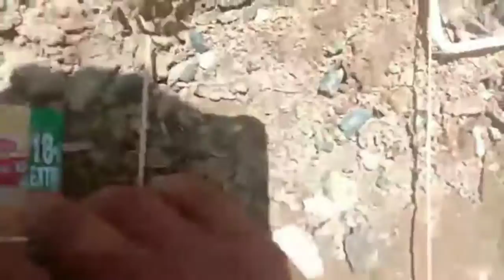आज मैंने लगाए हमारे घर पर बहुत सारे अशोक के पेड़//जानिए अच्छे से कैसे लगाया जाता है अशोक के पेड़//👍🌿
Vinita_Meena_Vlogs,Polyalthia_longifolia, False_ashoka_tree, Ashoka_tree, Ashoka tree plantation, Ashok, Tree, Plantation, False, Saraca asoca, Saraca indica, Buds of happiness, Gardening, Backyard gardening, Terrace gardening, Container gardening, Plant Care, Kitchen gardening